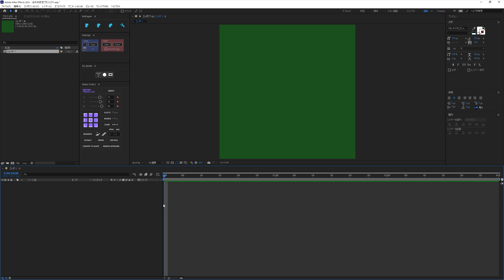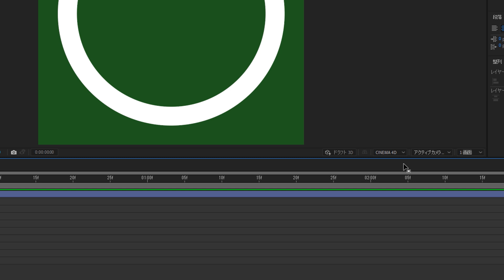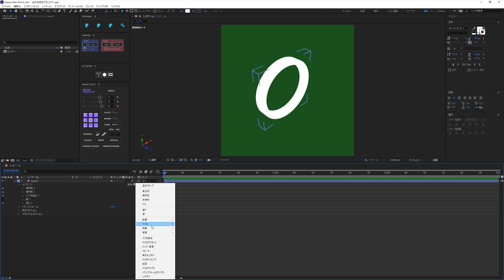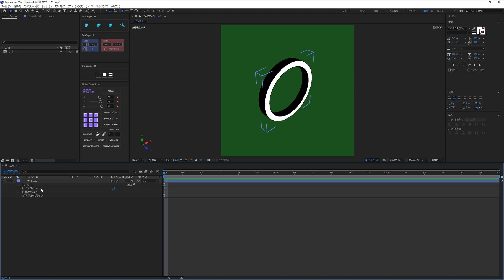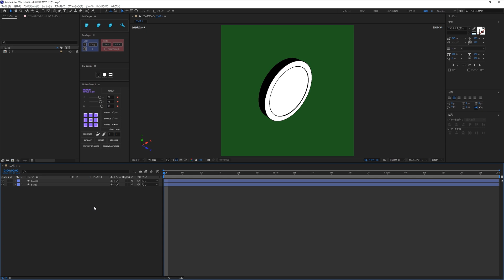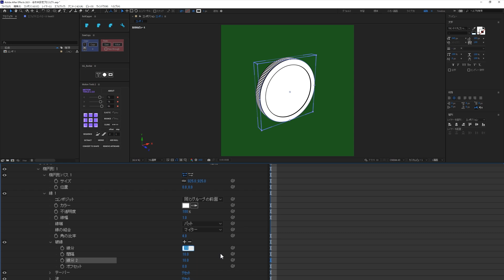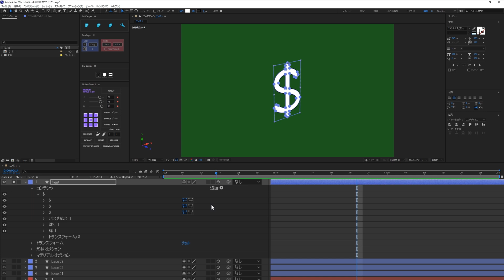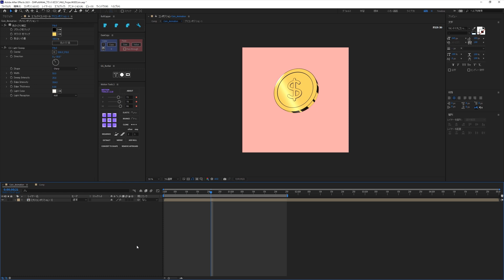3Dコインを作ろう！【AfterEffects/チュートリアル】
今回は、Cinema4Dレンダラーの押し出し機能を使って、3Dコインを作成します。
インフォグラフィックスなどのアニメーションなどで活躍してくれそうです。

▶目次
00:15​​　作業開始～
00:35​​　今回作成するコインの形状の概要
00:59​​　コインのベース作成
02:02​​　Cinema4Dレンダラーを使用した押し出し機能
02:59​​　側面に色を追加する2つの方法
03:32​​　線を追加して側面に色を付けるメリット
04:18​​　パスの結合使用中に、側面を追加する際の注意点
04:43​​　押し出しで厚みを付けた際の注意点
05:10​​　アンカーポイントの位置修正
06:03​​　ドラフト3Dの活用と機能を有効にする方法
08:52​​　コインの側面を作成
11:00​​　$マークの追加
13:22​​　コインのコントロール方法
13:54​​　作例
14:10​​　コインにエフェクトを適用する方法